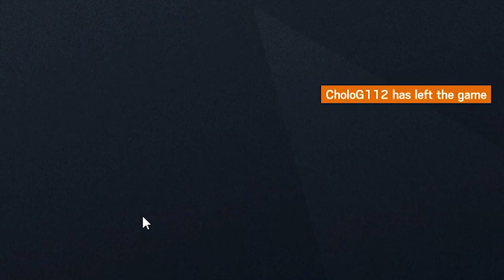JOLO X COAT RACK 4EVER | Let's Play Rainbow Six Siege: Quarantine Adventures Part 21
A coat rack proves to be the strongest barricade as it saves Jolo's skull.